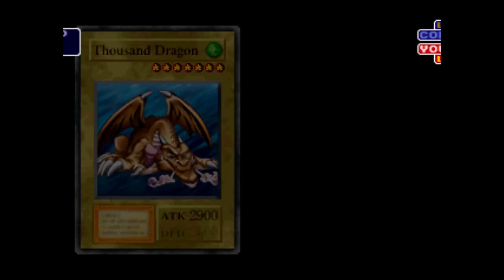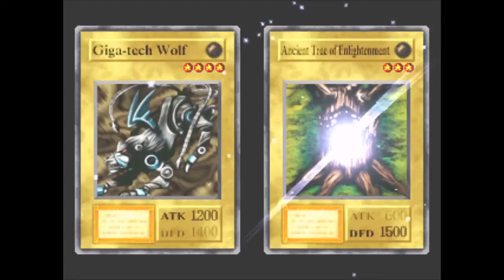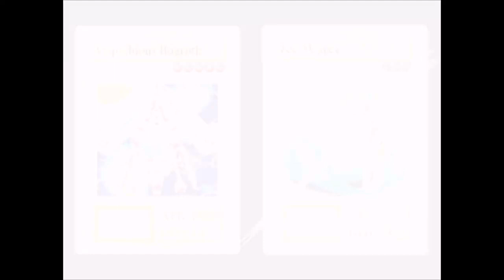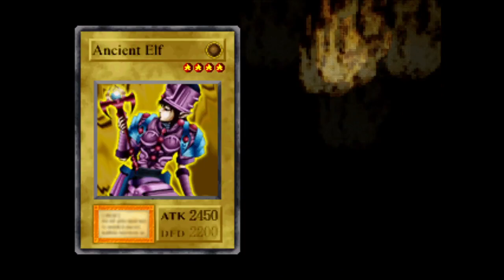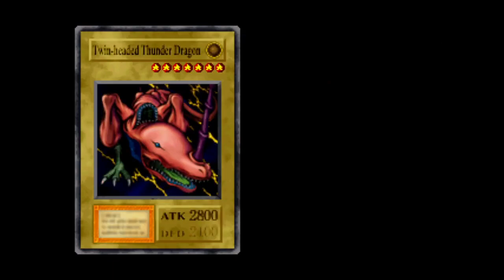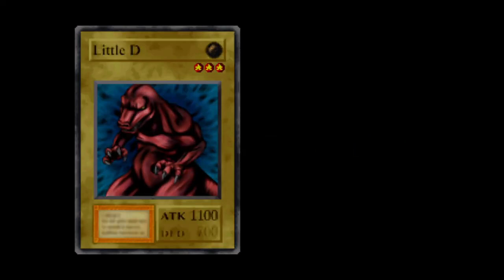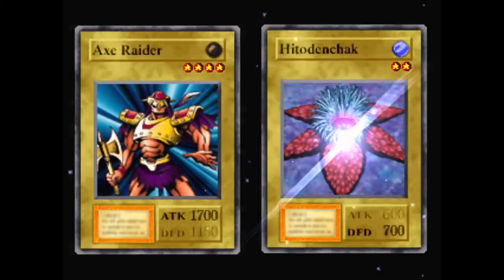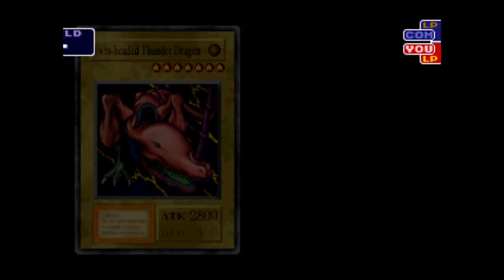Let's Play Yu-Gi-Oh! Forbidden Memories (4) - Terra the Terrible Love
Grinding through the Prelims!

Welcome to Part 4 of Let's Play Yu-Gi-Oh! Forbidden Memories, where we continue through the preliminaries. Battles today include Weevil Underwood, Mai Valentine, and Bandit Keith.

-arbhor
-Burning Earth Productions
-ElfensteinGaming
-hazey_sunshine
-Peaches
-RosenCrow7
- Soundwave Fan
-ThatBluePit
-TheGamingLegend
-YoungRyder93